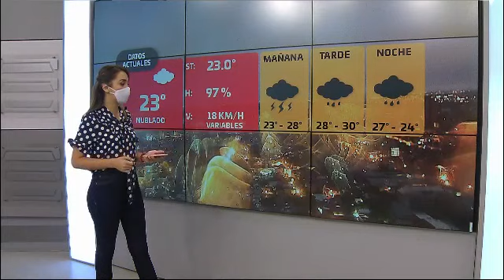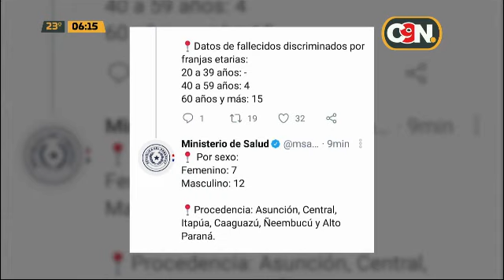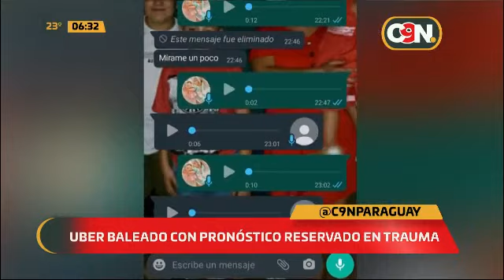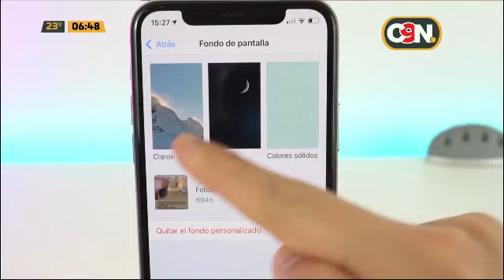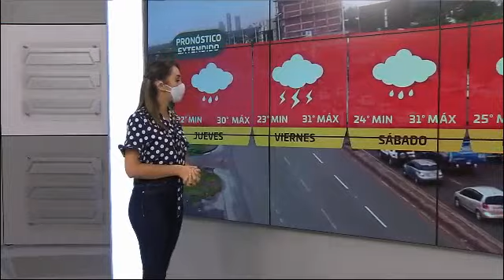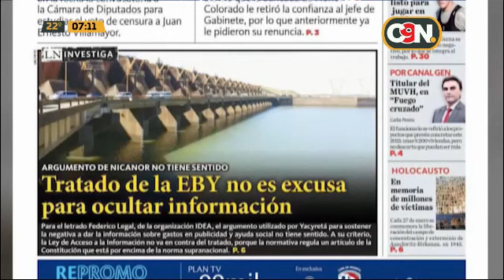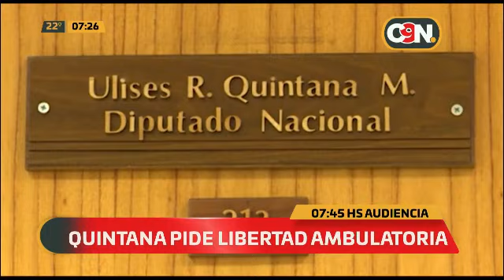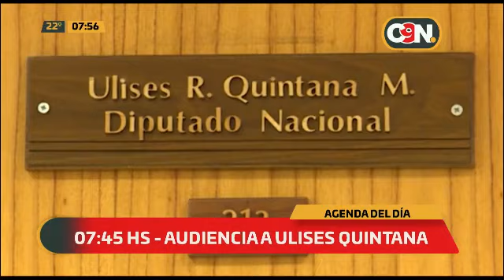Primer Reporte: Programa del 27 de enero 2021